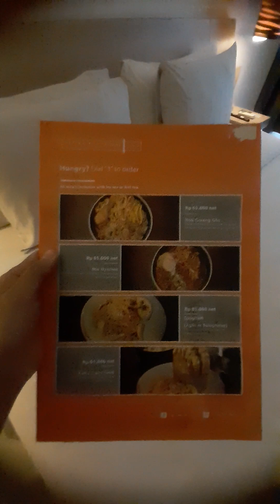review hotel harper mt haryono by aston di room 622 happy staycation everyone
dapat tipe kamar superior room .. pesan diagoda dengan harga hampir 500k worth it sih kamar luas view kamarnya oke tenang adem ada galon didepan kamar jadi gak usah takut kehausan guys sarapan pagi diharga 99ribu per pack dan untuk kolam renangnya reafy dari jam 6 pagi sampai 6 sore pengalaman nginep dihotel bintang 4 yang sangat berkesan my bucket list chek ... jangan ragu buat nginep disinj ya kebetulan aku nginep dihari minggu jadi pas lagi holiday session jadi pas mau chek in kamarnya nunggu lama tapi untuk hari hari biasa kamarnya cepet kemaren aku nunggu chek in kamar sampai jam 5 sore. tapi staffnya ngasih aku late chek out sampai jam 2 sore happy me happy holiday.